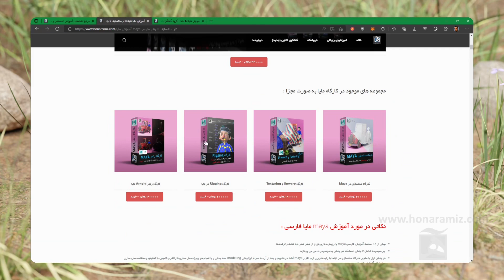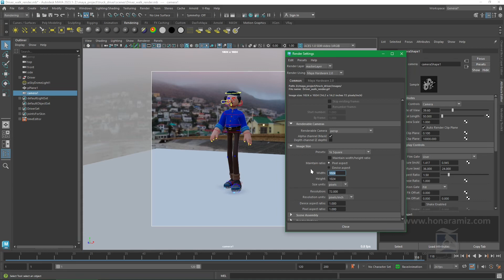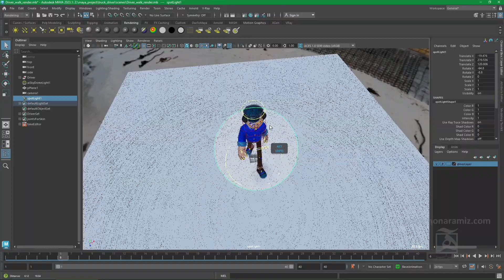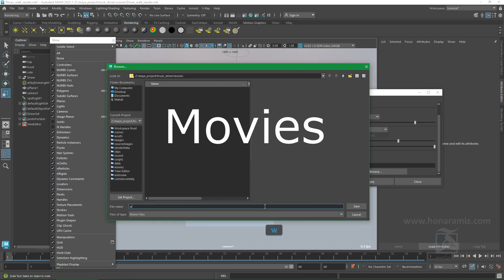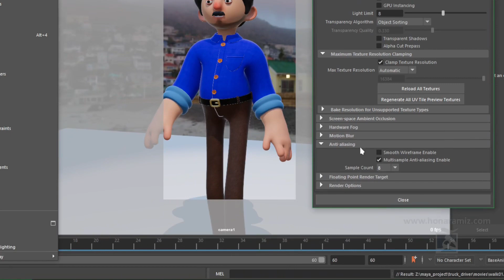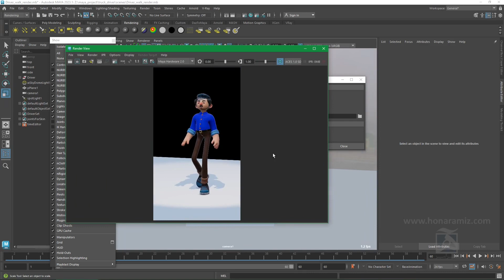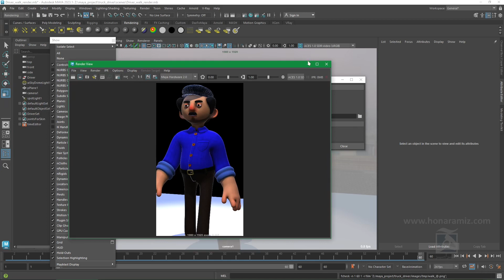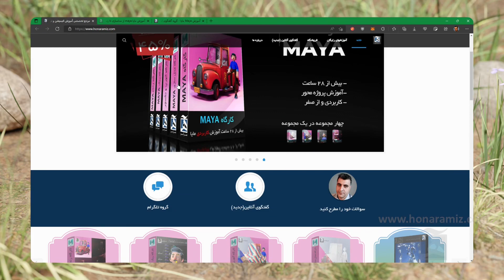نحوه خروجی گرفتن پیش نمایش از مایا با استفاده از playblast و maya hardware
در این جلسه از آموزش مایا به سراغ خروجی گرفتن از مایا با استفاده از playblast و همچنین موتور رندر maya hardware 2 می رویم و با تنظیمات و روش کار آن آشنا می شویم در طی این جلسه با fcheck یا view sequence maya هم آشنا خواهیم شد